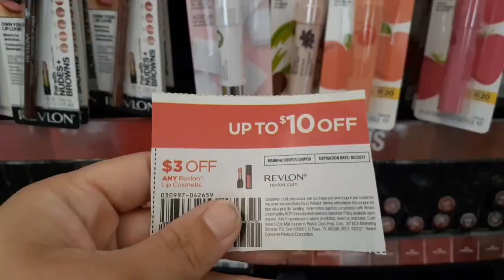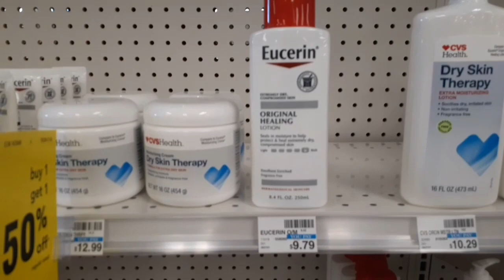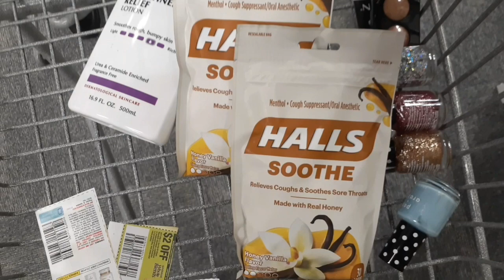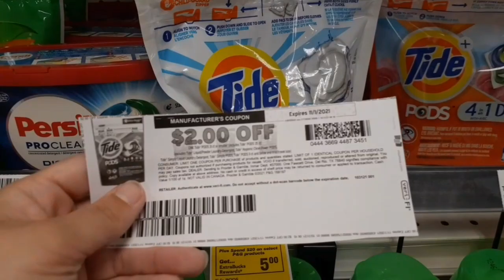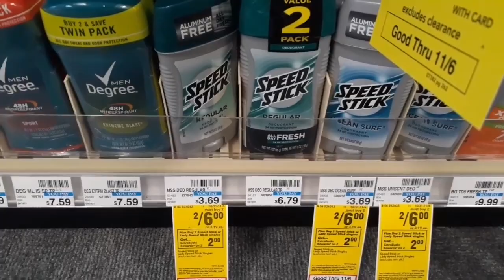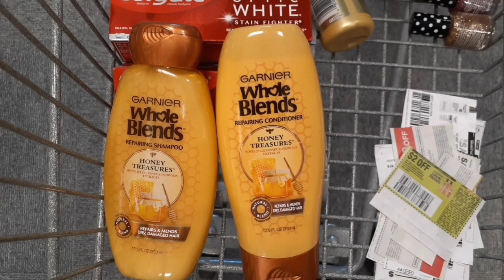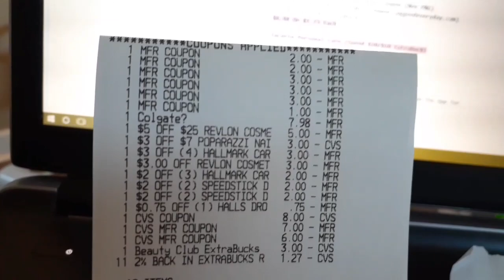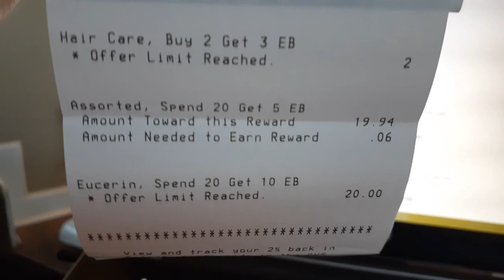CVS Couponing Haul! (10/31-11/6) || 7 FREEBIES & MM'S!😍 + $112 Of Product For FREE!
Thank you all so much for supporting myself and this channel! It means the world to be able to teach others how to cut back your average cost on necessities and come out a winner!

My Favorite Rebate App's To Maximize Savings!